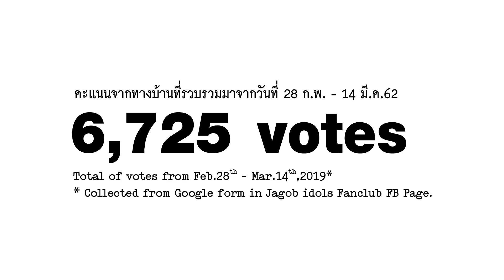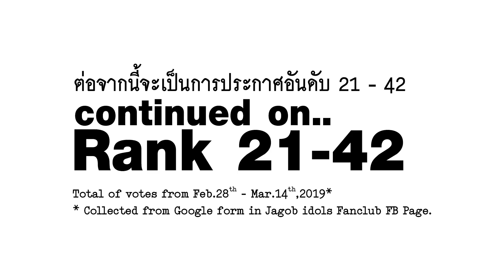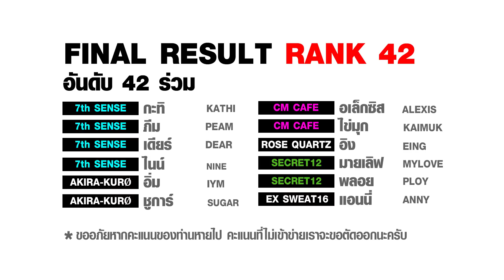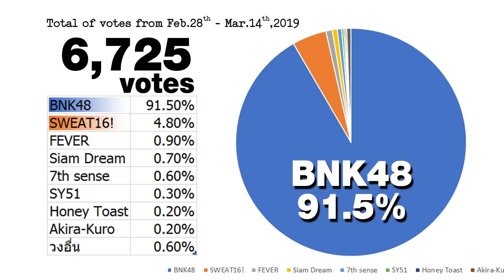42 อันดับ Thai idols Ranking ครั้งที่ 1 (ปิดโหวตแล้ว)​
สรุปผล Thai Idol ranking #1

รวบรวมคะแนนจากวันที่ 28 ก.พ. - 14 มี.ค. 2019
เป็นการโหวตกันเองจากเพจเล็กๆ เพจนึง
ยังมีคนอีกมากที่ไม่ได้มาร่วมสนุกกัน จบที่ 6725 คะแนนจากผู้ที่ร่วมสนุกแล้วใครกันล่ะ ที่เป็น No.1?

อันดับ 21 - 42 เริ่ม นาทีที่ 4:30

หากคิดว่าควรจะจัดต่อก็คอมเมนต์บอกได้นะครับ